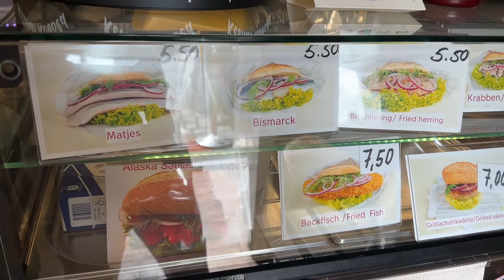Böyle Bir Şehir Olamaz: Hamburg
Marka göründüğü için mecburen

Selam dostlar. Almanya gezimin son şehri Hamburg'tu. Hamburg'un su kanallarıyla dolu mahalle araları, eşsiz mimarisi, büsbüyük limanları ile beni gerçekten kendine hayran bıraktı. Almanya'ya seviyorum, tuğlalı binalarından tut, yağmurlu havasına tam benlik ülke. Sağlıcakla kalın.